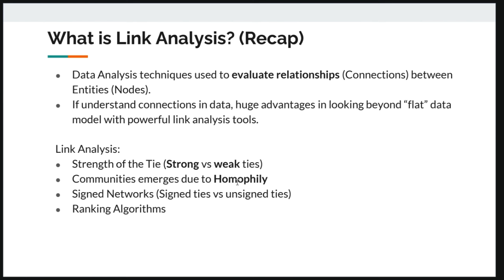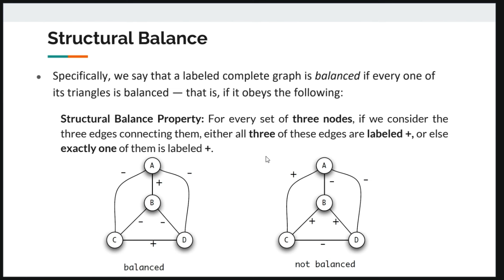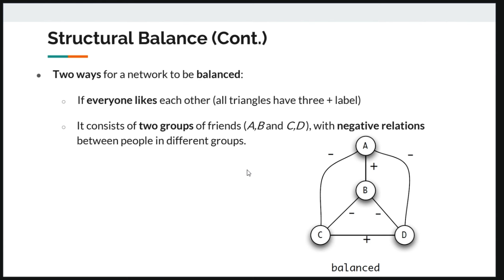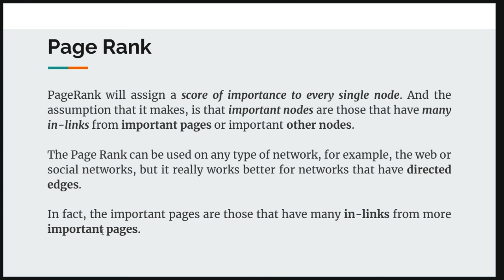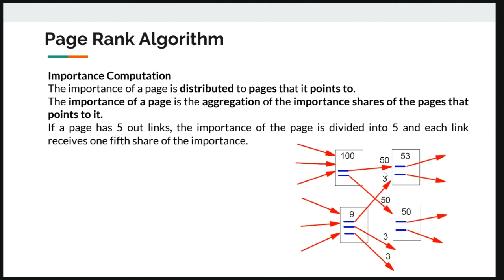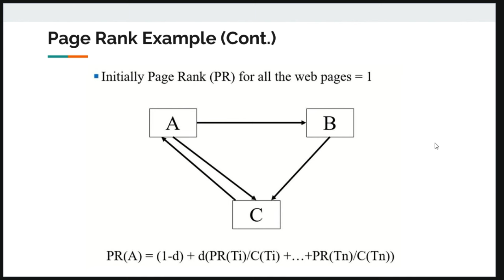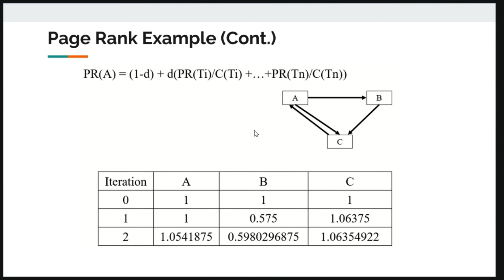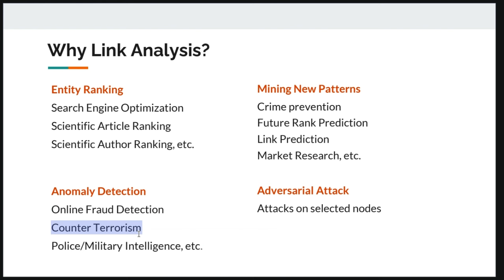Mentality | Social Media Analysis - Lecture 7